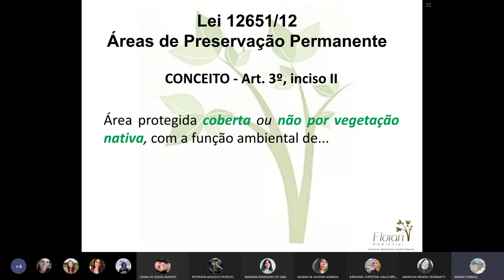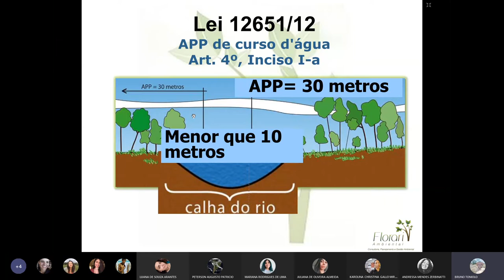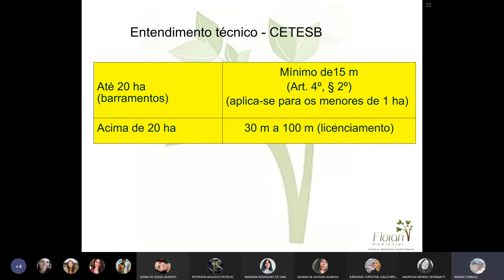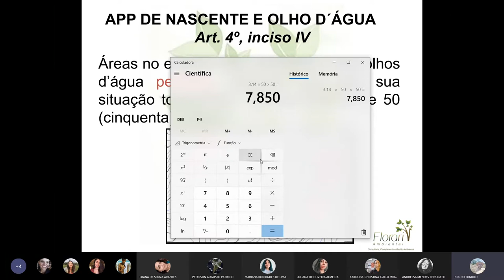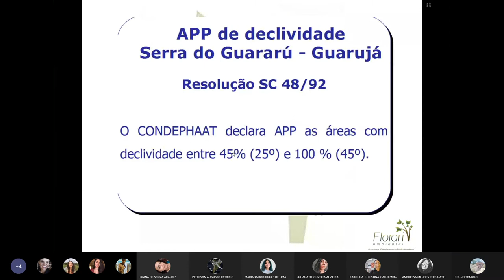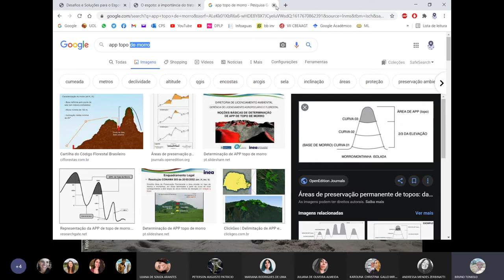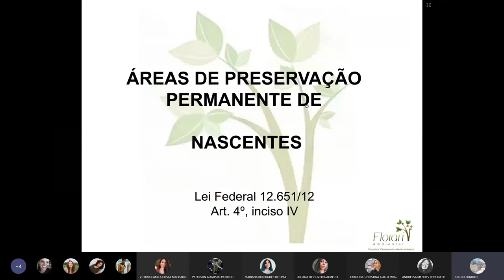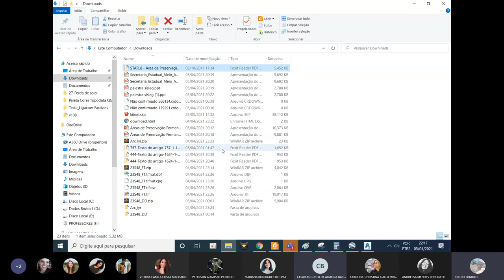STAR - Aula 13 - Áreas de Preservação Permanente (APP)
05/04/2021